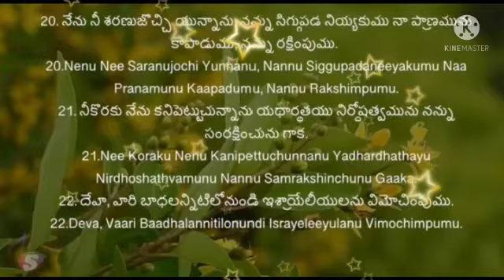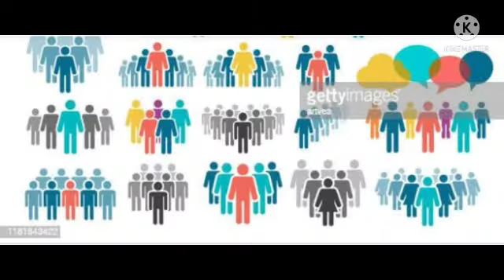cssa Gnanavani 2/03/2022 Karimnagar